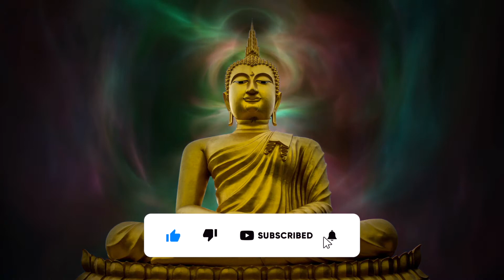Complete Restoration Body, Mind and Spirit, Raise your Consciousness,Awakening Your Higher Mind 888✡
relaxing music guitar, relaxing music after workout, relaxing music albums,
relaxing music and rain sounds, relaxing music anime, relaxing music after studying, relaxing music a natural flow of river sound enjoy happy, relaxing music audio library, relaxing music and meditation, a relaxing music for sleep, a relaxing music hub, a relaxing piano music, relaxing music birds,
relaxing music download, relaxing music dj, relaxing music duck and swan swimming natural sound, relaxing music deep sleep 10 minutes,
korean r&b study music, slow r&b study music, study music concentration,
study music concentration and memory, study music calm, study music chill, study music classical indian, study music copyright free, study music chinese, study music c, study music download, study music deep focus,
focus music for reading, focus music for work and studying, focus music binaural beats, focus music alpha waves.